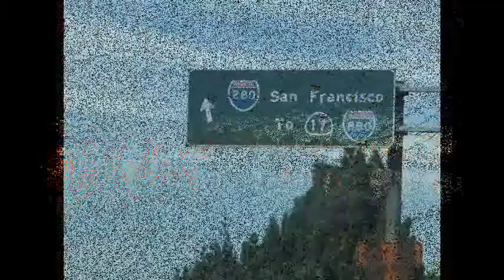OTIS REDDING SITTING ON THE DOCK OF THE BAY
My favorite song of all time. with some of my pics set in.. I hope you enjoy it